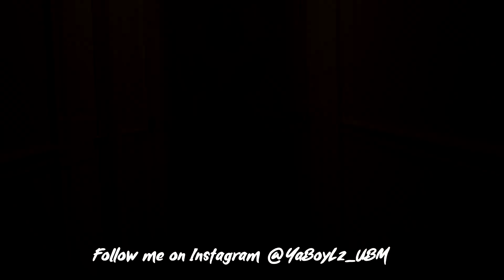30 Days of Burpees & Smoothies 🧋🍉🍎🍐🍓🫐🍍🍌🍊